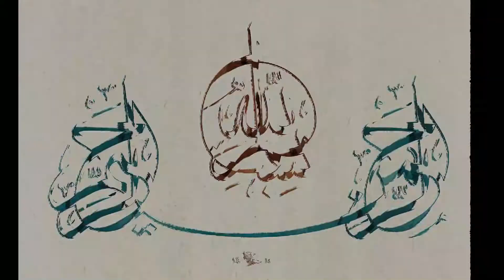The Tiger of the Desert || The Lion of the Desert || Fakhri Pasha || Islamic TV || صحرائ ٹائیگر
About Video

About Islamic TV:
IslamicTV is an online TV channel from where you can watch and listen BAYANAAT , Hamd-O-Naat , Analysis on current issues and biographies of  religious celebrities.

For bayanaat,debates,exceptional religious guides,highly informative translations and explanation of the HOLY QURAN and HADITH,the best Hamd/Naat khuwans and live transmissions.

THANK YOU...!!!v